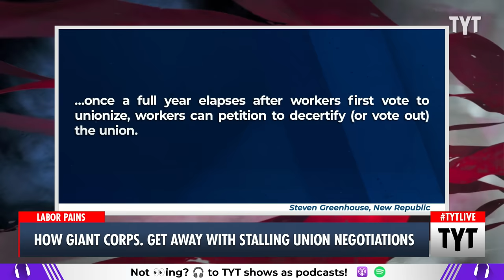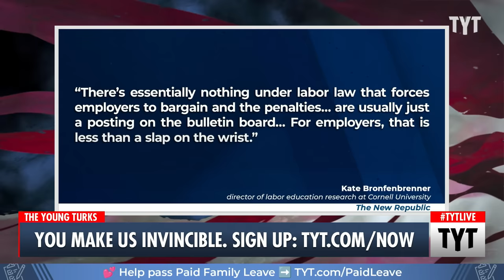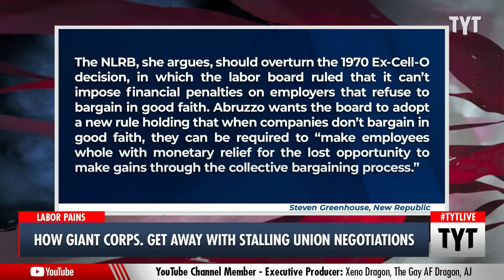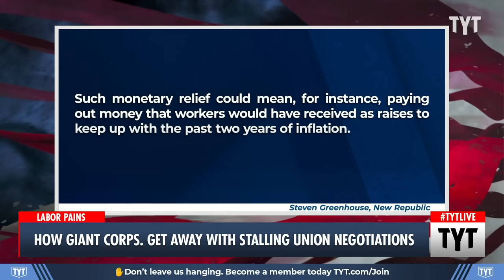The Secret Is Out -- How Major Corporations Are CRUSHING New Unions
If you think organizing at your place of work is difficult, there's a good reason why. Ana Kasparian and John Iadarola discuss on The Young Turks.

"The spacious second-floor conference room at Smith College in Northampton, Massachusetts, was an unlikely place for labor and management to face off, but there they were: eight Trader Joe’s workers at one row of tables, a Trader Joe’s official and two lawyers for the company at another. On the walls hung student paintings of brilliant, swirling flowers. They did little to cheer the atmosphere.

Three months earlier, in July 2022, employees at a Trader Joe’s in Hadley, four miles from Smith, had voted to become the nation’s first unionized TJ’s, and now they were finally—and nervously—plunging into the bargaining process, in the hope of winning higher pay, better retirement benefits, and safer working conditions. Outside the conference center, several pro-union students carried signs saying “RESPECT WORKERS.” Inside, the workers turned negotiators admittedly felt uncomfortable; unlike the company’s high-paid Morgan Lewis attorneys, they were rookies at collective bargaining."

231220__TB01Unions